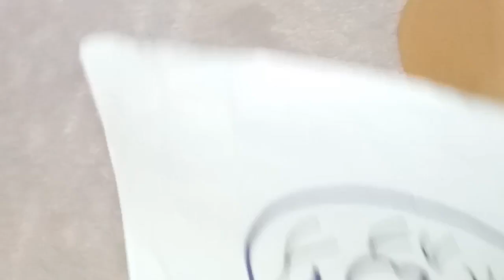HOW TO SEW A PLUSH DOLL FACE BY HAND | KPOP DOLL TUTORIAL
hello, in this tutorial I show you how I make a KPop plush doll face, with this steps you can make any Kpop doll you want, happy sewing 😊